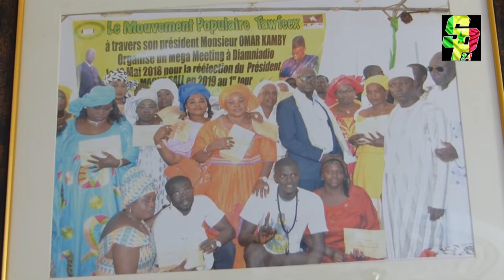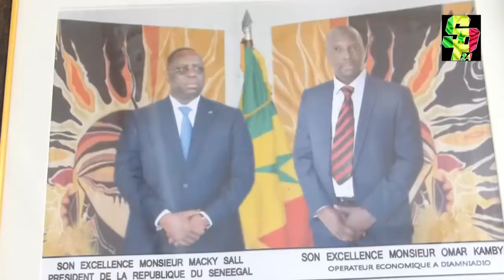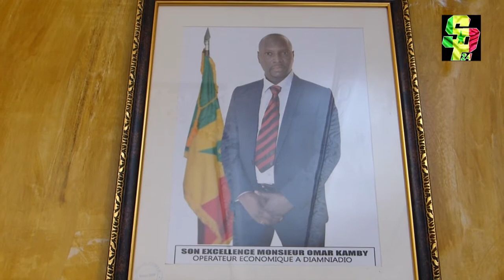DIAMNIADIO : Omar Kamdy, Pdt du Parti (PPT) dénonce la mauvaise gestion du Maire« La commune manque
DIAMNIADIO : Omar Kamdy, Pdt du Parti Populaire Tawfeex critique la gestion du Maire« La commune manque de tout